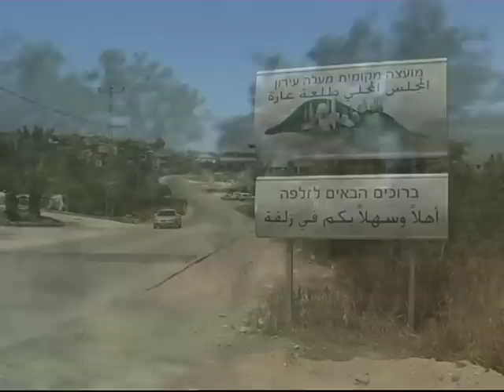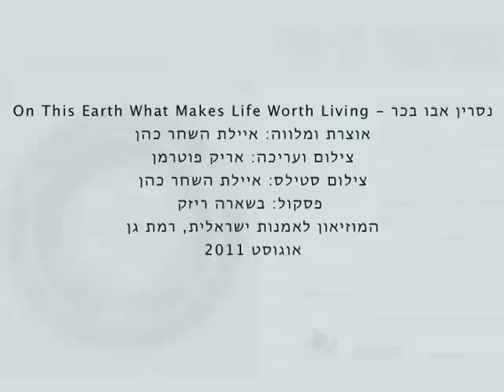נסרין אבו בכר - On This Earth What Makes Life Worth Living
תערוכת יחיד בסדרת התערוכות שישי ראשון המוזיאון לאמנות ישראלית רמת גן אוגוסט 2011